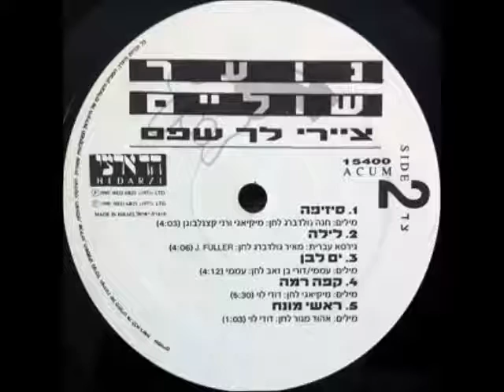נוער שולי-06 סיזיפה ציירי לך שפם (1990)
היה צפוף מאוד בפארק הירקון
דונה איקס נתנה את השיר האחרון
היא ראתה אותם למטה מתעלפים

בתוך אקווריום מגדלת את עצמה
היא רגילה כל כך לצליל האזיקים
נצמדת לשמשה, בחוץ כל כך שמח
הזמן נוזל
והיא -

והיא עומדת ורוחצת את הכלים
מלטפת את הסבון, מקשיבה לחדשות
מסבנת בזריזות
ובסוף סוחטת את הסמרטוט

חולמת שהיא פתאום נוסעת
במכונית עם גג פתוח
היא הוזה איך שהרוח בה פורעת
איך בכביש מהיר היא יוצאת מהקופסה

מרטיבה את הסבון, מקשיבה לראיון
ראיון עם המתופף
יש לו קול שמלטף.